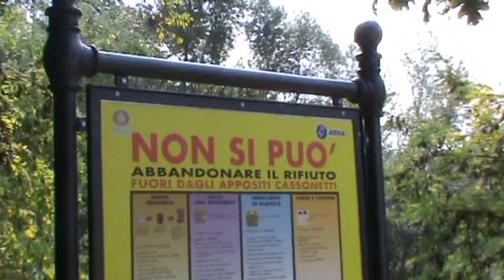Puliamo il mondo 2009 ad Osimo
Giornata di pulizie in occasione della manifestazione "Puliamo il Mondo" presso i sentieri  e nelle aree pic-nic dell'Aula verde "La confluenza"  adiacenti il fiume Musone nel comune di Osimo domenica 27 settembre 2009 a cura di numerosi volenterosi.